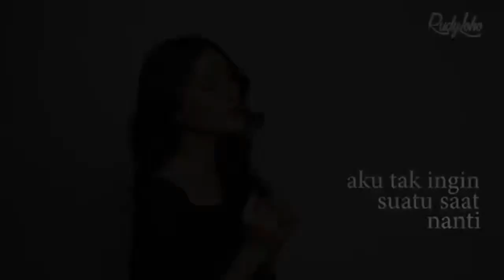Pegang erat tanganku Tuhan || Lagu Rohani Kristen - Official Music Video